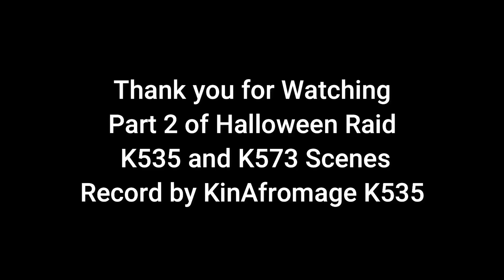King of Avalon - [Kingdom Raid] Scenes from K535 and K573 - Part 2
All videos record by Kinafromage 535

Scenes from K535 and k573